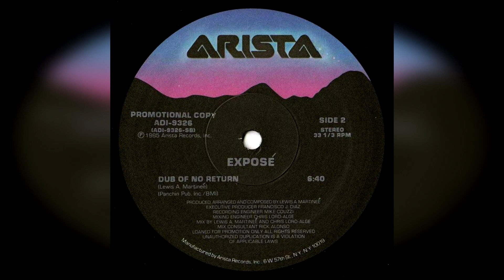Exposé - Point Of No Dub (DJ Angus Dub Affair) | 1985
Credits
Arranged By, Producer, Written-By, Composed By – Lewis A. Martineé
Engineer [Mixing] – Chris Lord-Alge
Engineer [Recording] – Mike Couzzi
Executive-Producer – Francisco J. Diaz
Mixed By [Mix By] – Chris Lord-Alge, Lewis A. Martineé
Music Consultant [Mix Consultant] – Rick Alonso

Manufactured By – Arista Records, Inc.
Lacquer Cut At – Sterling Sound
Pressed By – Electrosound Group Midwest, Inc.
Published By – Panchin Publishing Inc.